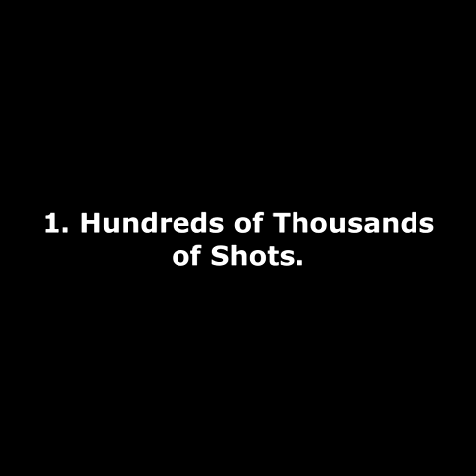Evolution of a Shot... Seth Huntington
Evolution of Seth Huntington's Shooting form... 4th Grade through high school